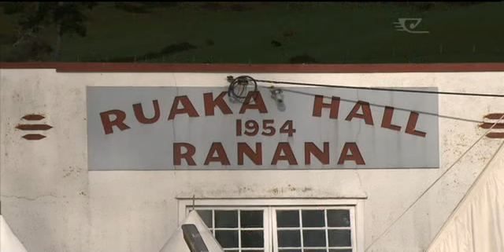Whanganui River signing ends years of struggle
Te Atihaunui ā Paparangi has been locked in battle against the Crown for nearly 150 years over the authority of the Whanganui River. Today their efforts have paid off with the signing of the Whanganui River settlement.